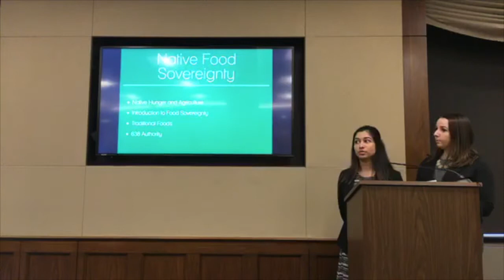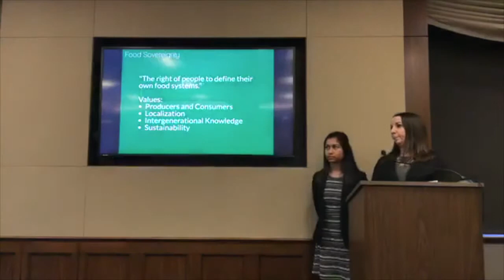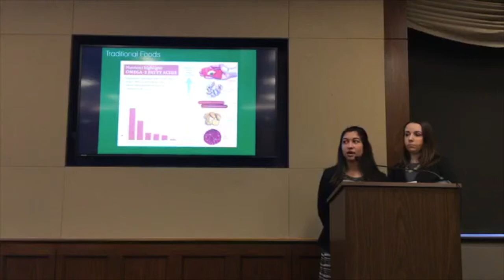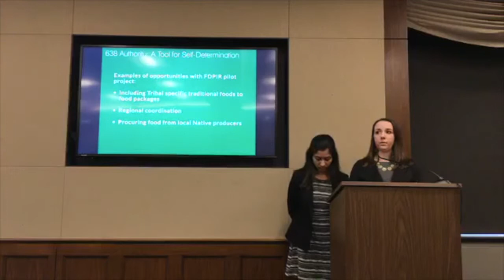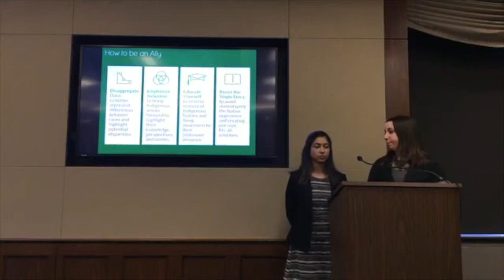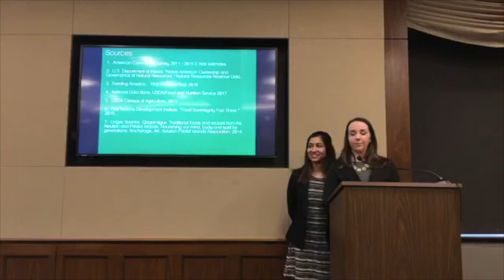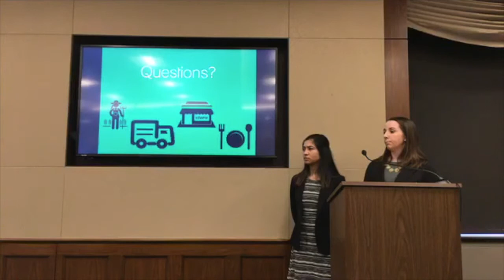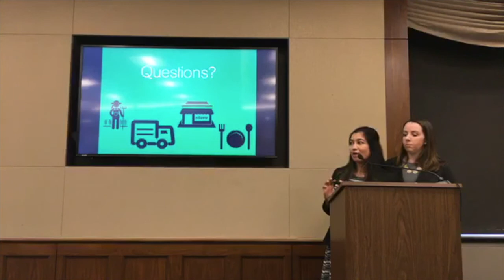Alekya Prathivadi & Shelli Grogg: Emerson Hunger Fellow Field Work Presentation, 2/28/2019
Alekya Prathivadi & Shelli Grogg of the 25th Class of Emerson National Hunger Fellows present "Native Food Sovereignty" at the Rayburn House Office Building on Thursday, 2/28/2019. Alekya and Shelli completed their field work with the Indigenous Food and Agriculture Initiative in Fayetteville, Arkansas.